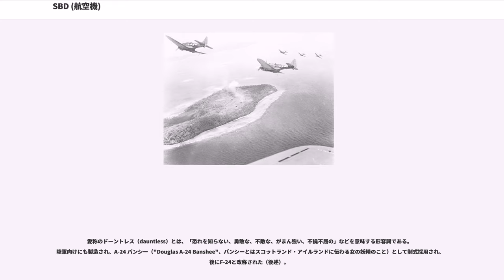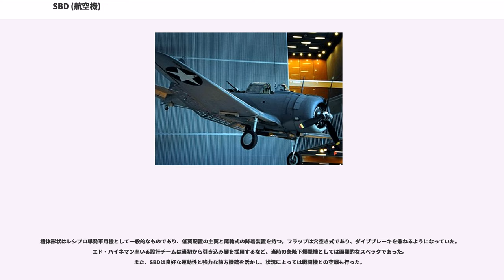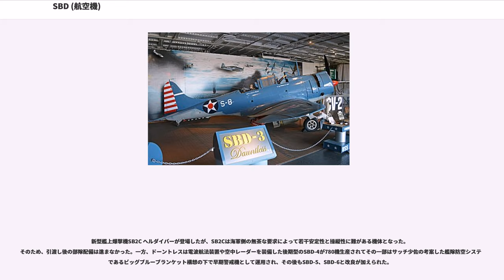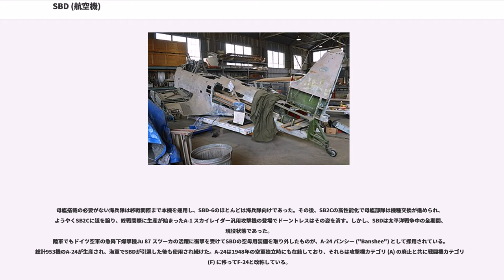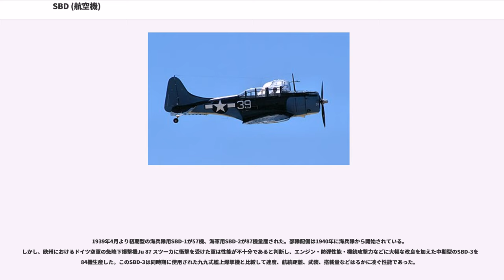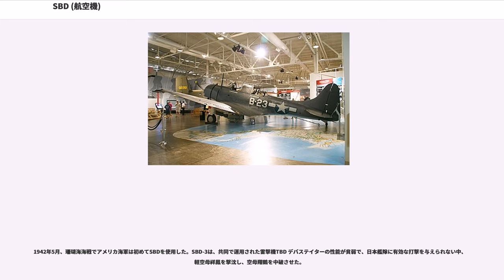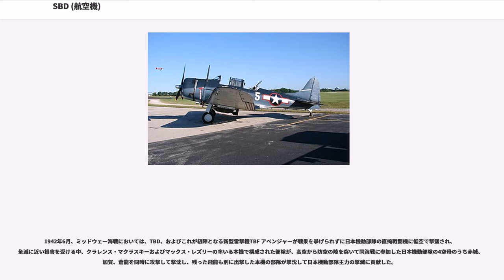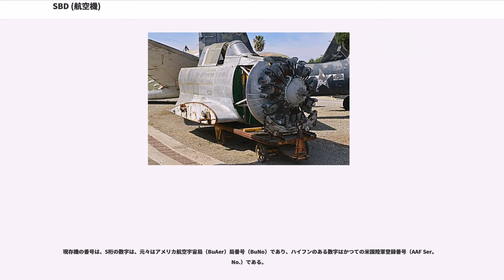SBD (航空機)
SBD ドーントレス（"Douglas SBD Dauntless"）は、第二次世界大戦期にアメリカ海軍で運用された偵察爆撃機。

愛称のドーントレス（dauntless）とは、「恐れを知らない、勇敢な、不敵な、がまん強い、不撓不屈の」などを意味する形容詞である。陸軍向けにも製造され、A-24 バンシー（"Douglas A-24 Banshee"、バンシーとはスコットランド・アイルランドに伝わる女の妖精のこと）として制式採用され、後にF-24と改称された（後述）。

第二次世界大戦を通じ、アメリカ海軍だけでなく陸軍や海兵隊でも運用された他、少数がイギリス海軍に供与されている。

機体形状はレシプロ単発軍用機として一般的なものであり、低翼配置の主翼と尾輪式の降着装置を持つ。フラップは穴空き式であり、ダイブブレーキを兼ねるようになっていた。エド・ハイネマン率いる設計チームは当初から引き込み脚を採用するなど、当時の急降下爆撃機としては画期的なスペックであった。また、SBDは良好な運動性と強力な前方機銃を活かし、状況によっては戦闘機との空戦も行った。

新型艦上爆撃機SB2C ヘルダイバーが登場したが、SB2Cは海軍側の無茶な要求によって若干安定性と操縦性に難がある機体となった。そのため、引渡し後の部隊配備は進まなかった。一方、ドーントレスは電波航法装置や空中レーダーを装備した後期型のSBD-4が780機生産されてその一部はサッチ少佐の考案した艦隊防空システムであるビッグブルーブランケット構想の下で早期警戒機として運用され、その後もSBD-5、SBD-6と改良が加えられた。

母艦搭載の必要がない海兵隊は終戦間際まで本機を運用し、SBD-6のほとんどは海兵隊向けであった。その後、SB2Cの高性能化で母艦部隊は機種交換が進められ、ようやくSB2Cに道を譲り、終戦間際に生産が始まったA-1 スカイレイダー汎用攻撃機の登場でドーントレスはその姿を消す。しかし、SBDは太平洋戦争中の全期間、現役状態であった。
陸軍でもドイツ空軍の急降下爆撃機Ju 87 スツーカの活躍に衝撃を受けてSBDの空母用装備を取り外したものが、A-24 バンシー ("Banshee") として採用されている。総計953機のA-24が生産され、海軍でSBDが引退した後も使用され続けた。A-24は1948年の空軍独立時にも在籍しており、それらは攻撃機カテゴリ (A) の廃止と共に戦闘機カテゴリ (F) に移ってF-24と改称している。

当初基本設計はノースロップ社でXBT-2の名称で行われていたが、ダグラス社が設計を引き継ぐこととなり、XSBD-1と名称が変更された。

1939年4月より初期型の海兵隊用SBD-1が57機、海軍用SBD-2が87機量産された。部隊配備は1940年に海兵隊から開始されている。しかし、欧州におけるドイツ空軍の急降下爆撃機Ju 87 スツーカに衝撃を受けた軍は性能が不十分であると判断し、エンジン・防弾性能・機銃攻撃力などに大幅な改良を加えた中期型のSBD-3を584機生産した。このSBD-3は同時期に使用された九九式艦上爆撃機と比較して速度、航続距離、武装、搭載量などはるかに凌ぐ性能であった。

1942年12月に開始した太平洋戦争で、最初にSBDを使用したのは、アメリカ陸軍であった。SBDの空母用装備を取り外したA-24がフィリピン・オーストラリア・ニューギニアの航空基地に配備され、南進する日本軍と戦闘を繰り広げた。

1942年5月、珊瑚海海戦でアメリカ海軍は初めてSBDを使用した。SBD-3は、共同で運用された雷撃機TBD デバステイターの性能が貧弱で、日本艦隊に有効な打撃を与えられない中、軽空母祥鳳を撃沈し、空母翔鶴を中破させた。

1942年6月、ミッドウェー海戦においては、TBD、およびこれが初陣となる新型雷撃機TBF アベンジャーが戦果を挙げられずに日本機動部隊の直掩戦闘機に低空で撃墜され、全滅に近い損害を受ける中、クラレンス・マクラスキーおよびマックス・レズリーの率いる本機で構成された部隊が、高空から防空の隙を突いて同海戦に参加した日本機動部隊の4空母のうち赤城、加賀、蒼龍を同時に攻撃して撃沈し、残った飛龍も別に出撃した本機の部隊が撃沈して日本機動部隊主力の撃滅に貢献した。

8月7日、ガダルカナル島のアメリカ軍上陸部隊への攻撃に向かった台南海軍航空隊の零...